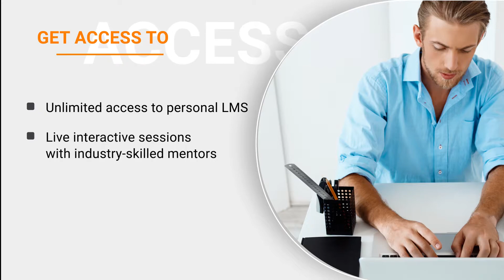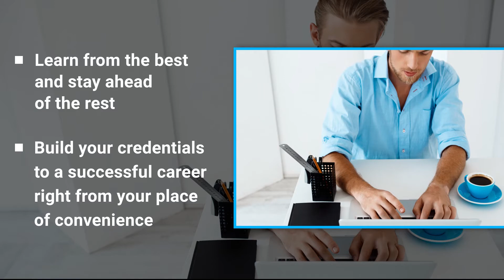Online Internship | Online Certification Platform | Online courses | Verzeo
Verzeo is one of India's largest internship & certification platform, providing courses on latest trending technologies - like Machine Learning, DevOps, Cloud Computing etc. along with courses on marketing & finance related topics.

Join our Meetup group & get access to over 30 free online tech webinars/ month